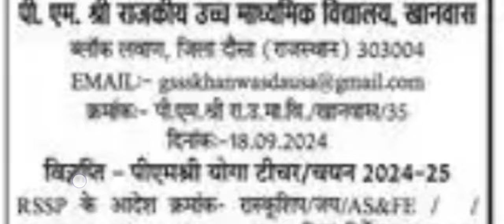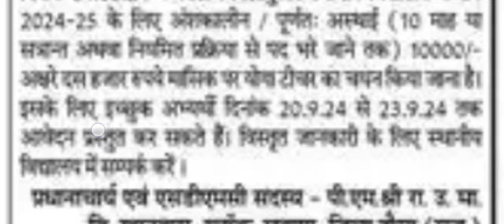उच्च माध्यमिक विद्यालय में आई योग भर्ती// yoga teacher vacancy// Yoga teacher jobs//yoga 2024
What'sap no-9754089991